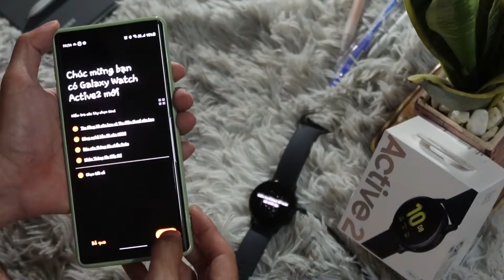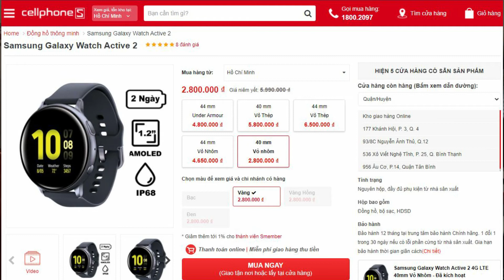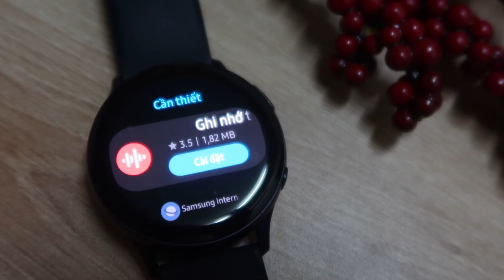Aesthetics Unboxing WATCH ACTIVE 2 | 5 LÝ DO NÊN MUA và 7 LÝ DO KHÔNG NÊN MUA | Vlog của Hoàng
5 lý do bạn nên mua Watch Active 2
7 lý do bạn không nên mua Watch Active 2
Vậy nên hay không nên mua?
Thì cùng mình xem hết video nhé!!!

Time stamps:
00:00 Intro
00:20 Unboxing
01:45 Specifications
02:41 What I Say
02:55 Shouldn't buy
04:46 Should buy
06:11 End